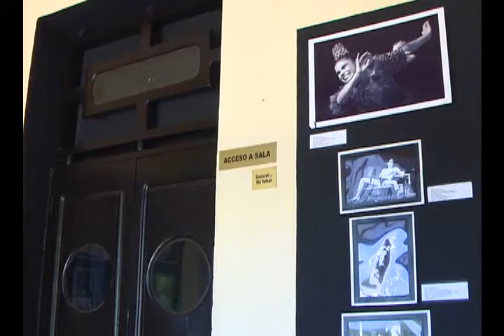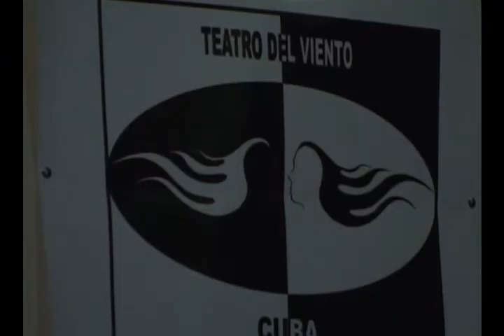Avanzan preparativos del Festival Nacional de Teatro de Camagüey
En la ciudad de Camagüey avanzan los preparativos para el Festival Nacional de Teatro que se celebrará en el mes de octubre. La 15 edición ofrecerá escenificaciones en 9 inmuebles. La mayoría beneficiados con un programa de remozamiento.